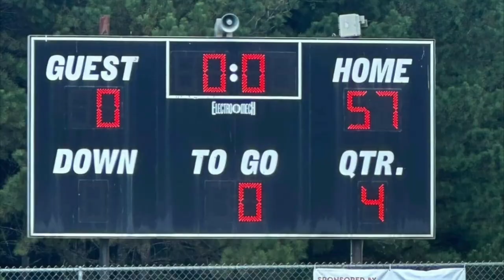North Henry Tigers vs Riverdale Blackhawks 57 0 Georgia Youth Football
Epic Touchdowns: The Purple Team's Unstoppable Glory!
Join the Purple team on an exhilarating football journey as they celebrate touchdowns, execute strategic defensive plays, and showcase stunning athleticism! Experience the thrill of the game, insightful commentary, and unforgettable moments. Don't miss this electrifying showdown on the field!